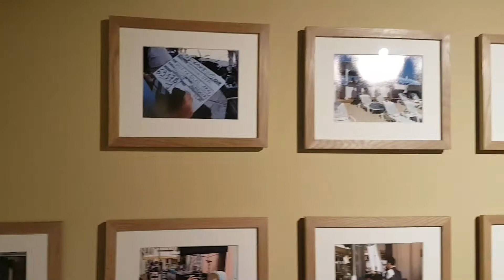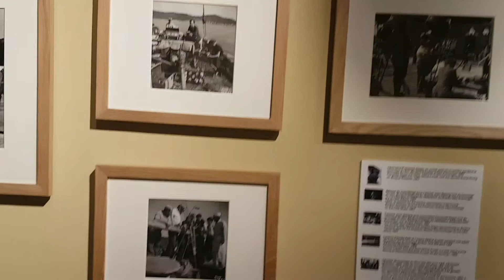Musée de la gendarmerie et du cinéma de Saint Tropez 2